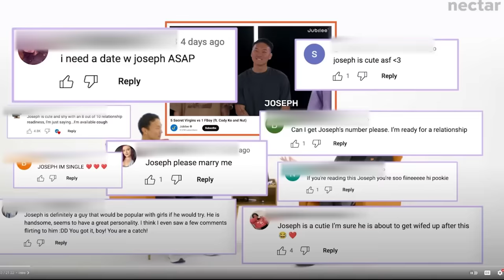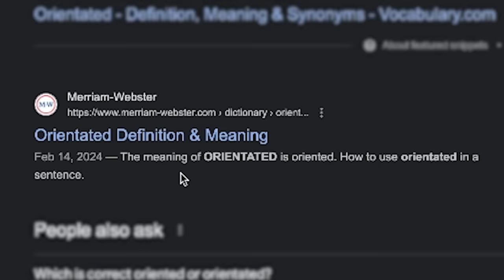The Worst Video Title on YouTube